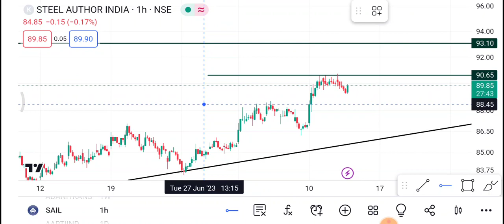13 July Sail share | Sail Share latest news | Sail Share price today news